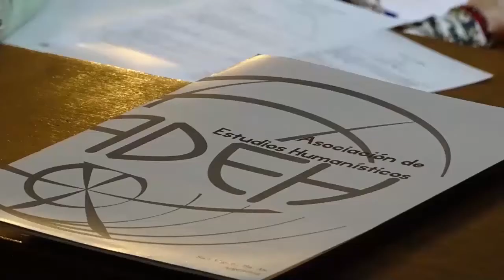La última página 8: Martin Heidegger y la poesía de Hölderlin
Programa número 8 de "La última página". Hoy abordamos un curioso libro de Martin Heidegger cuyo tema es el análisis de dos poemas de Friederich Hölderlin: "Germania" y "El rin". A partir de sus postulados metafísicos, Heidegger continúa esbozando su noción de lenguaje poético, al punto de considerar que no hay camino poético posible que no sea el de tratar de nombrar o "decir al Ser". Esperamos comentarios, críticas y sugerencias y agradecemos toda la difusión posible.

Música de apertura: Fragmento de  "Exsultate Justi from "Empire of the Sun"", de John Williams, The American Boychoir, Tanglewood Festival Chorus & Boston Pops Orchestra (iTunes)